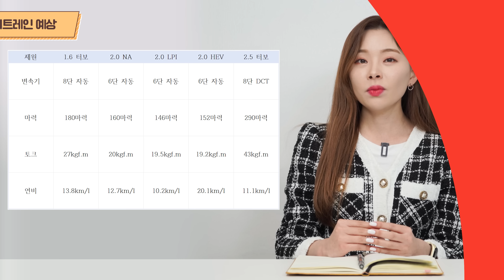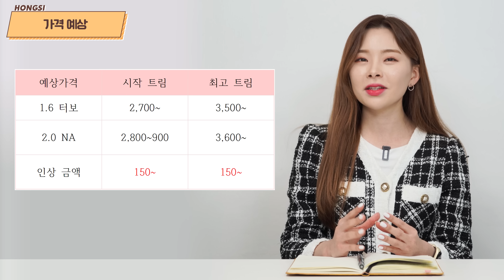쏘나타 페이스리프트 디자인 공개됐습니다! - 실내는 아예 갈아엎었다! 첫 인상은 좋습니다!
오늘은 쏘나타 페이스리프트 디 엣지의 디자인 공개입니다. 이번 쏘나타 페이스리프트의 실내는 거의 풀체인지급으로 바뀌었는데요, 그만큼 기대감이 커지는 것 같습니다. 다만 쏘나타 페이스리프트의 가격이 걱정되는데요, 어디가 어떻게 달라졌는지 살펴보겠습니다.

00:00 쏘나타 페이스리프트
00:17 외부 디자인
10:27 실내 디자인
17:43 옵션 예상
18:31 파워트레인 예상
19:00 가격 예상